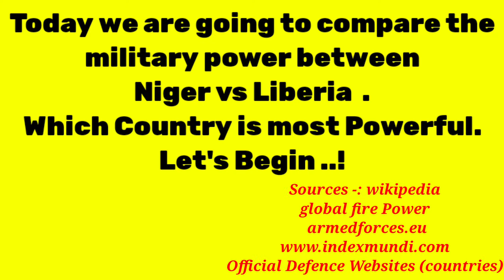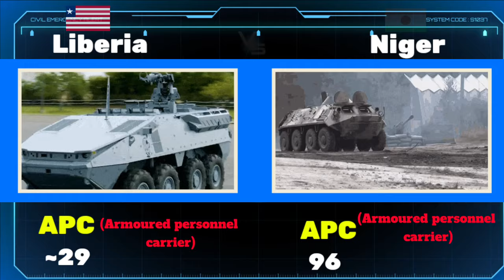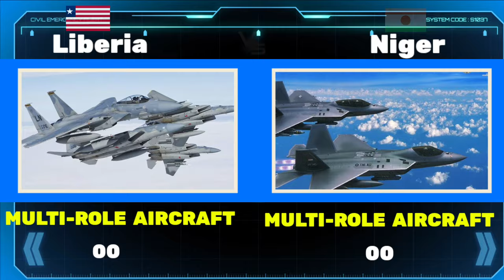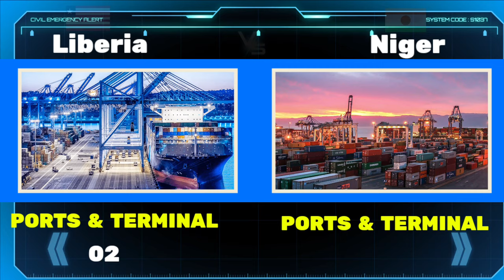Niger vs Liberia Military Power Comparison 2023 | world military power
Hello friends, in this video I have compared military power Between, Niger vs Liberia military power see who is more powerful In this video. I have Compared the Army Airforce and Navy of both countries.Who's powerful military ? Army, air force & navy power. This Video is Military Power Comparison 2023. Liberia vs Niger military power comparison 2023. Niger vs Liberia military power 2023. Liberia vs Niger military power 2023. Niger military power 2023. Liberia military power 2023. Niger airforce vs Liberia air force power comparison 2023. Niger vs Liberia. Liberia vs Niger. All about Niger Navy vs Liberia Navy power 2023. Niger army vs Liberia army Power 2023.

Sources